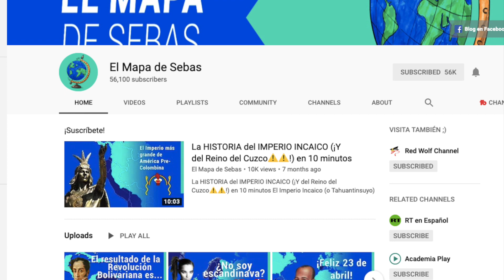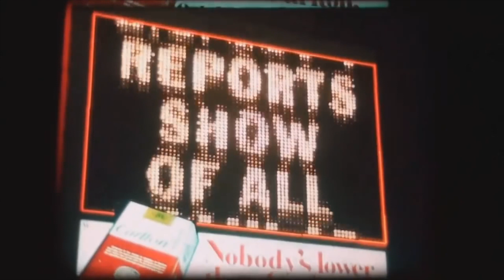¿Y si Israel perdía la guerra de los 6 días? /Con/ El mapa de Sebas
La guerra de los 6 días es uno de esos conflictos que mucha gente desconoce, pero que sin duda cambiaron el rumbo de la historia no de solo un país, sino que calentó la guerra fría y firmó un precedente para decenas de problemas recurrentes en el medio oriente… durante este enfrentamiento, una coalición árabe formada por los ejércitos de Egipto, Jordania, siria e Irak  movieron sus tropas a sus fronteras con Israel, nerviosos por ser superados en números y en arsenal, dicho estado atacó primero y deshabilito la capacidad aérea de dos de las 4 naciones enemigas, y ya teniendo el control de los cielos… en menos de una semana… una retirada árabe es llevada a cabo… independientemente de tu posición en el conflicto árabe israelí, es necesario decir que ambos lados tenían sus razones para actuar de la forma que lo hicieron, ya sean buenas o malas, pero al final, el resultado fue una contundente victoria por parte del nuevo estado de gran influencia judía en la nación… pero… ¿y si el vencedor hubiese sido otro? Yo soy rafael peraza acompañado de mi buen amigo Sebas del canal “el mapa de Sebas” y esto es: ¿Y si Israel perdía la guerra de los 6 días?

Música utilizada: